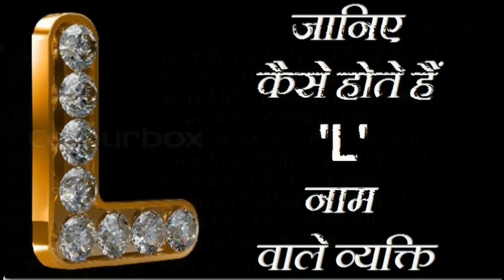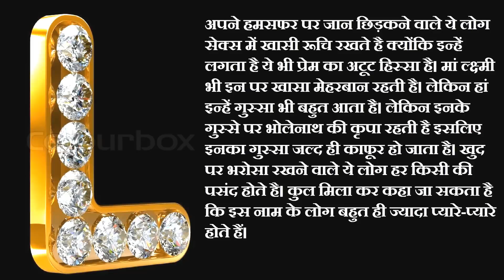जानिए केसे होते है L नाम वाले व्यक्ति Varta24 | Varta24live | वार्ता 24 | वार्ता 24 लाइव